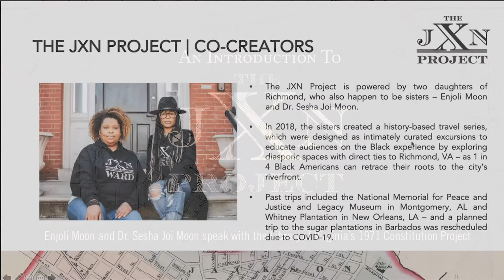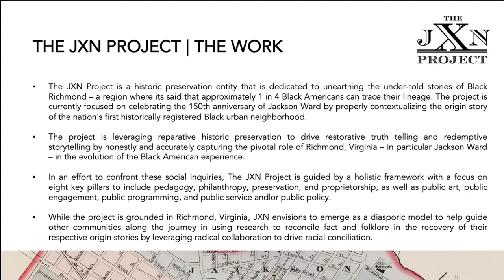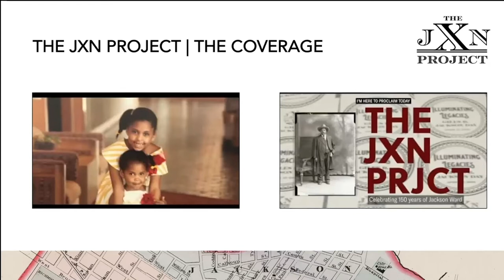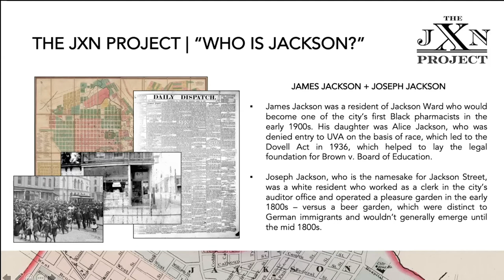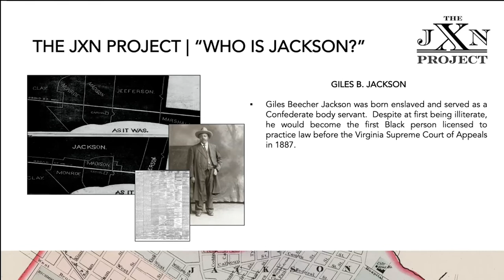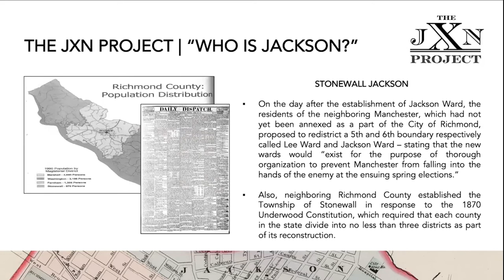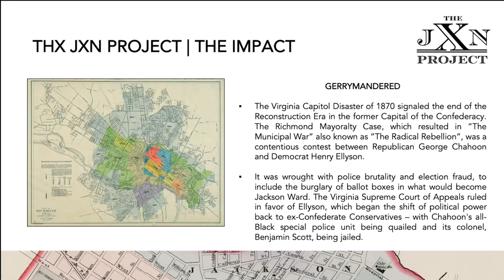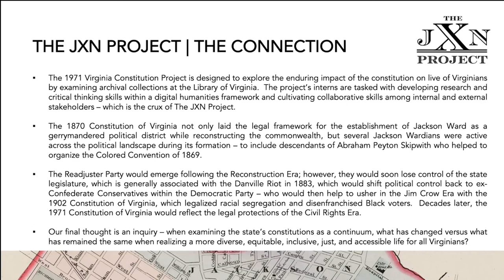The JXN Project | LVA x RPL Summer Lecture Series | Who Is Jackson?